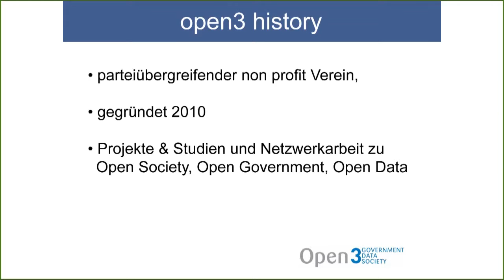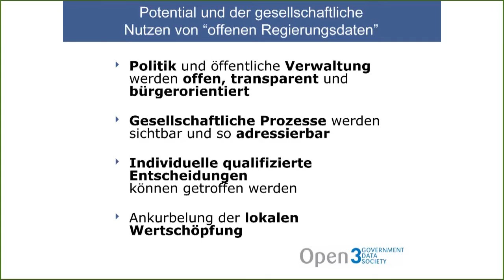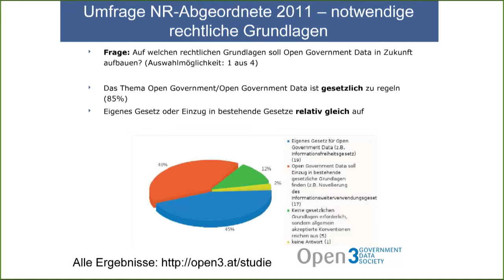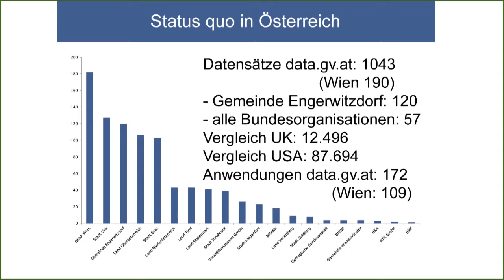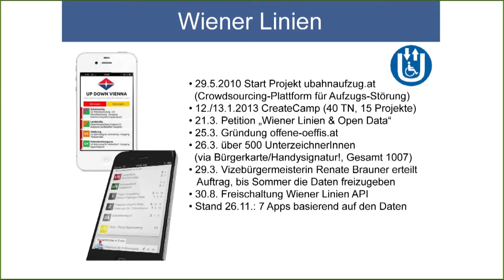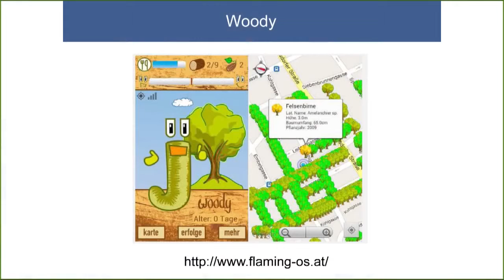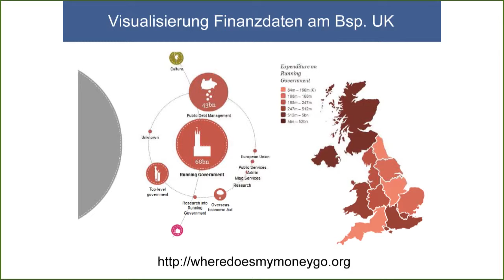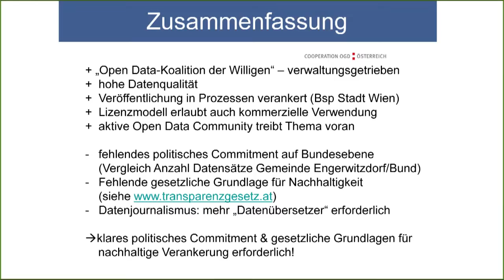▶ Mehrwert Open Data (Inputvortrag Robert Harm, open3)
Mehrwert Open Data? Eine kritische Bestandsaufnahme zur ODG-Politik der Stadt Wien.

// Teil 1: Vortrag von Robert Harm
// Teil 2: Podiumsdiskussion 57 min.

Transparenz, Teilhabe und eine intensivere Zusammenarbeit zwischen Verwaltung und Bevölkerung -- das sind die Ziele der Open Data Government Strategie der Stadt Wien. Als wichtiger Kollateraleffekt soll damit die Wirtschaft stimuliert werden. Wie beurteilen Expert_innen diese ersten Gehversuche in Richtung Open Data Government: hat sich dadurch die Qualität der politischen Entscheidungen verbessert? Wie sieht die Entwicklung im internationalen Vergleich aus? Was sind die notwendigen nächsten Schritte?

Im Teil 2 diskutieren: Robert HARM (Geeky Developer, beschäftigt sich mit Open Data und Open Government) • Judith SCHOSSBÖCK (wissenschaftliche Mitarbeiterin am Zentrum für E-Governance der Donau-Universität) • Klaus WERNER-LOBO (Grüne Wien) • Moderation: Marco SCHREUDER, netzpolitischer Sprecher der Grünen im Parlament

Die Veranstaltungsreihe „Netzpolitische Bildung" ist eine Kooperation der Grünen Bildungswerkstatt Wien und des Grünen Parlamentsklubs